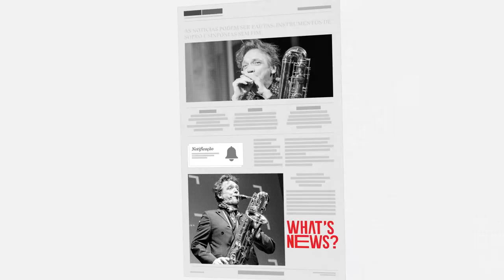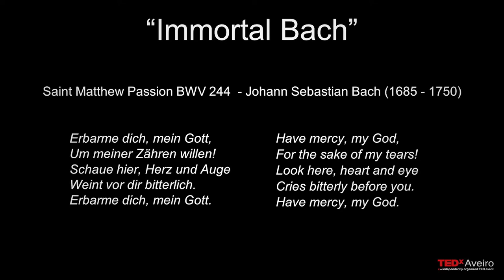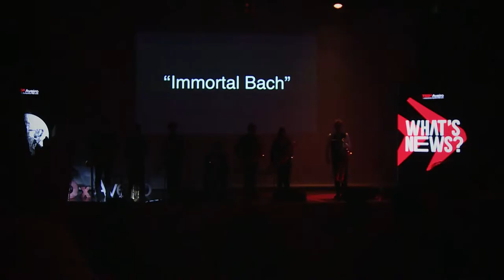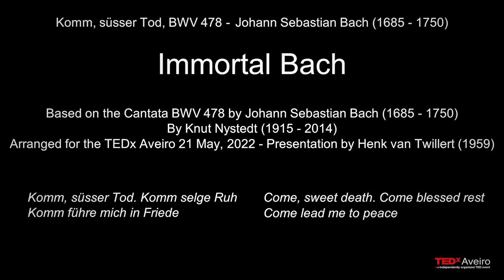Immortal Bach | Henk van Twillert | TEDxAveiro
Dutch artist and professor, Henk van Twillert takes us on a journey that explains the importance, relevance, and immortality of one and only Johann Sebastian Bach. Henk Van Twillert, saxofonista holandês. Em 2002 gravou um CD com fado português, “Saudades”, juntamente com o cantor português premiado com o Grammy, Carlos do Carmo. A partir de 2006 foi convidado para o Newport Music Festival nos EUA. Juntamente com a soprano letã Inessa Galante gravou o CD “Confesso”.
Entre 2009 e 2011, residiu em Nova York, onde trabalhou no seu doutoramento. Em 2012, estreou-se com Carlos do Carmo no prestigiado teatro “Carre” em Amesterdão.
Após 25 anos como professor-tutor no Conservatório de Amesterdão, tornou-se professor-tutor de Saxofone na ESMAE do Porto, onde formou vários conjuntos de saxofones entre outros a Orquestra Portuguesa de Saxofones e Vento do Norte.
Também trabalhou regularmente com a turma de saxofones do El Sistema - Rede Nacional de Orquestras Juvenis e Infantis da Venezuela. Combina sempre amor pela música e ensino, dando workshops, masterclasses e concertos por todo o mundo. This talk was given at a TEDx event using the TED conference format but independently organized by a local community.